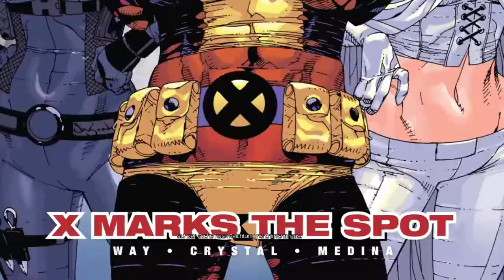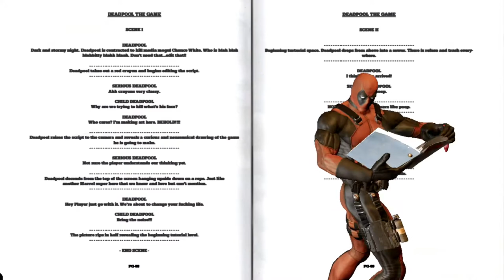Let's Play Deadpool German Deutsch - Der Anfang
Deadpool Let`s Play Xbox One German - der Anfang!
Ich reiße mit Deadpool den Leuten den Arsch auf!
Eine sehr Lustige angelegenheit!

*|- Deadpool -|*
|- Part #1 -|